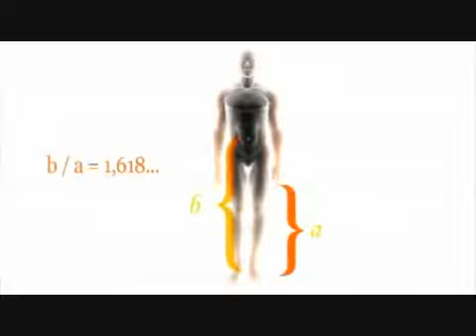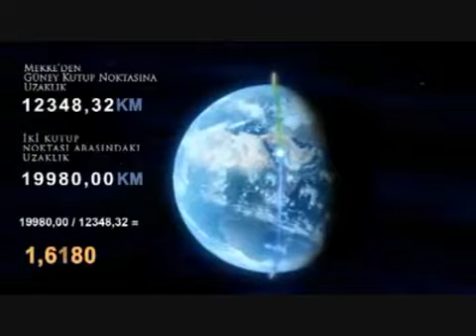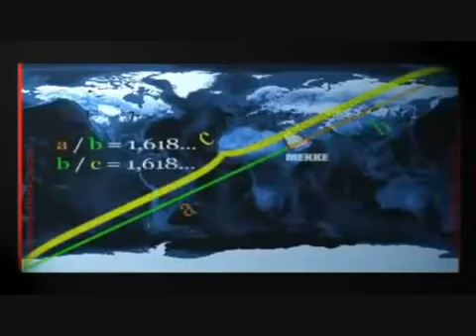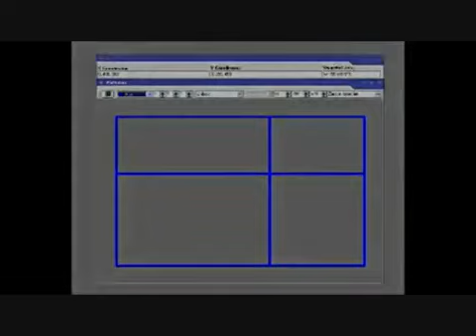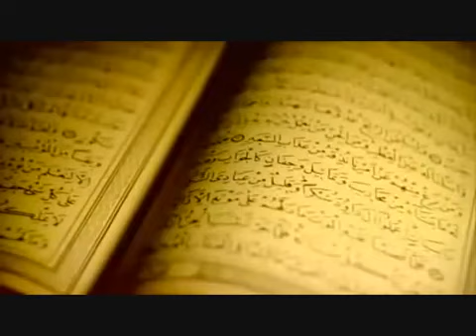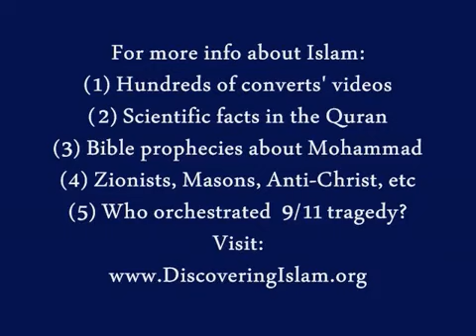Mysteries of Mecca Golden Ratio 1 618 Full Version